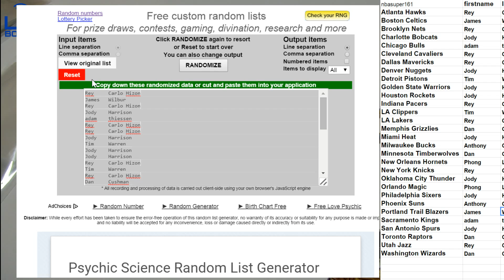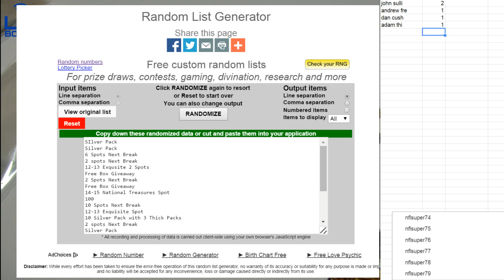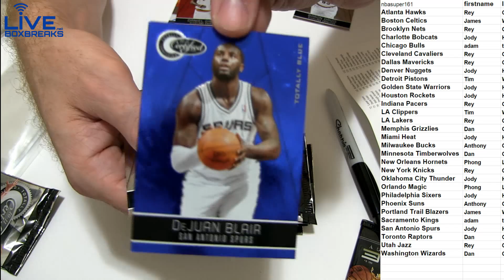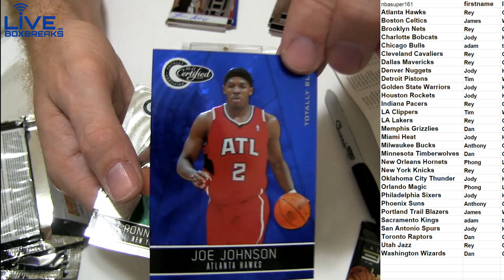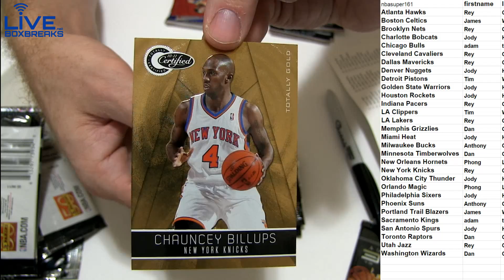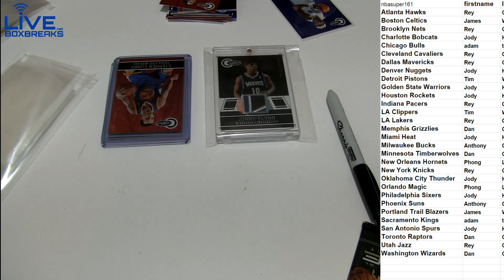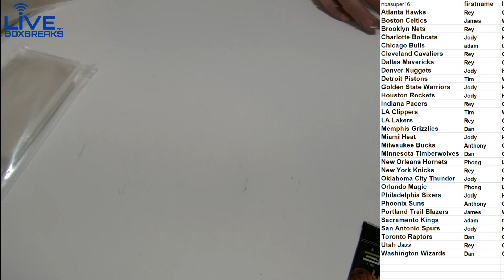NBA 181 2010 11 Totally Cert LBB